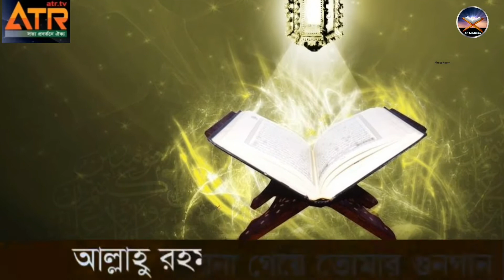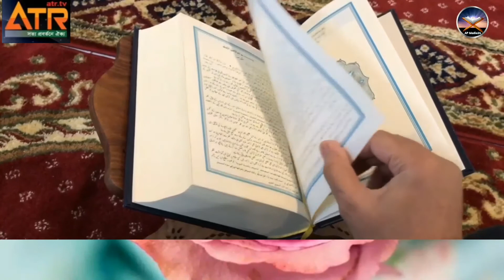আল্লাহু রহমান কি যে মধুর নাম। গজল । Ghazal । Allahu Rahman । New Islamic Songs । AP Media24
Assalamualaikum. My name is Muha Zahidul Islam Khan (Barisal) The original owner of the music we are presenting in this video is - A T R TV I am uploading the video with their permission.
Many thanks to A T R TV of Jhalokati Nesharabad

In fact, what is said in the music is true in the voice of a small child.
Allahu Rahman is that sweet name
You can't even finish singing
Your praise.

আসসালামুয়ালাইকুম। আমার নাম মুহাঃ জাহিদুল ইসলাম খান ( বরিশাল ) এই ভিডিওটিতে আমরা যেই সংগীত তুলে ধরছি সেটার মূল মালিক হলো- A T R TV আমি তাদের অনুমতিতে ভিডিওটা আপলোড করছি ‌।
ঝালকাঠি নেছারাবাদের A T R TV কে অনেক ধন্যবাদ

আসলেই সংগীতের মধ্যে যেই কথা গুলা বলা হয়েছে ছোট্ট বাচ্চার কন্ঠে তা কিন্তু সত্য।
আল্লাহু রহমান কি যে মধুর নাম
শেষ করাতো যায় না গেয়েও
তোমার গুনগান ।

     আসসালামুয়ালাইকুম
          ↪️ এপি মিডিয়া২৪ চ্যানেল এর পক্ষ থেকে আপনাকে স্বাগতম 🌷।
↪️ ভিডিওটি ভালো লাগলে অবশ্যই লাইক কমেন্ট শেয়ার করুন  🔊 ।

↪️ আমাদের লক্ষ্য সত্য প্রকাশ করা  অর্থাৎ: - আলোর পথ ।

↪️  আপনাদের জানা দরকার
যে বিষয় গুলো নিয়ে আমরা ভিডিও তৈরি করি । 🎵 ⤵️
১: নতুন নতুন ওয়াজ
২: কুরআন তেলাওয়াত
৩: ইসলামী সংগীত ( গজল )
৩: বিষয় ভিত্তিক বক্তব্য
৪: টেক ভিডিও
৫: Education মূলক ভিডিও
৬: ইসলামিক হাসির কৌতুক
৭: নিউজ ( News )

↪️❗আপনার যে কোন ভিডিও বিশ্ব বাসিকে দেখাতে চাইলে আমাদের সাথে যোগাযোগ করুন 🌎 ।

 ↪️ Warning: যদি এই চ্যানেল থেকে কোন ভিডিও অনুমতি ছাড়াই অন্য চ্যানেলে আপলোড করা হয়  তবে ইউটিউবের কপিরাইট আইনের আওতায় ব্যবস্তা নেওয়া হবে ⚠️ ।

      Assalamualaikum
↪️ Our goal is to reveal the truth . today most of us are muslims

↪️👉 Our more YouTube channel :  আমাদের আরো ইউটিউব চ্যানেল

↪️ যোগাযোগ::::: জরুরি প্রয়োজনে- ( Emergency Contact )  Md: Jahidul Islam Khan ( Sadik ) 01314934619 📲

↪️ ভিডিওটি রেকর্ড করছে ( This ) Video Record:... AP Media24

↪️ Today We are the Majority of Muslims. I am a Representative O
f Allah . Alhamdulillah .

☑️↪️ আমাদের চ্যানেলে আপনি কোন ধরনের ভিডিও দেখতে চান তা কমেন্ট বক্সে লিখে যান । ইনশাআল্লাহ চেষ্টা করব ।

↪️ ঘরে থাকুন সুস্থ থাকুন এবং আমার জন্য দোয়া করবেন 👋

The things we make videos about. 🎵 ⤵️
1: New new waz
2: Recitation of the Quran
3: Islamic Music (Ghazal)
3: Topic based speech
4: Tech video
5: Education oriented video
6: Islamic comedy joke
7: News

 ↪️  Warning: 🚫❗- If a video from this channel is uploaded to another channel without permission, YouTube will be subject to copyright law...

↪️🎤 Doing (recording) this video - AP Media24